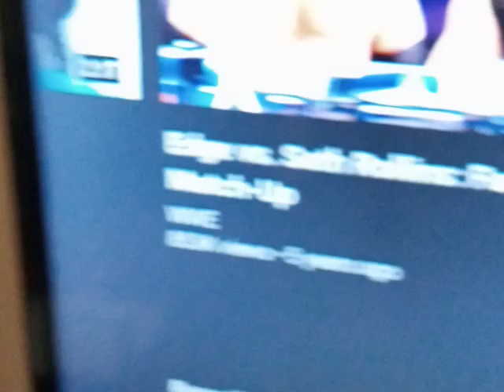I didn't even know this was a fantasy match and i have a match on my channel of them